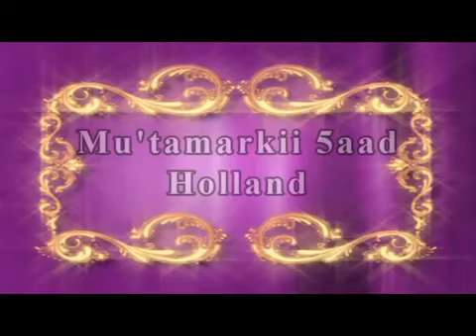Salaada iyo Ahmiyadeeda ★ Sh Mustafa X Ismaaciil